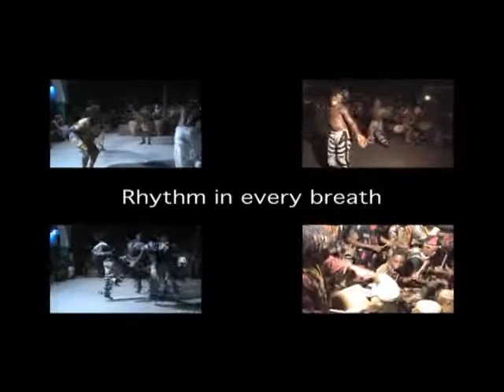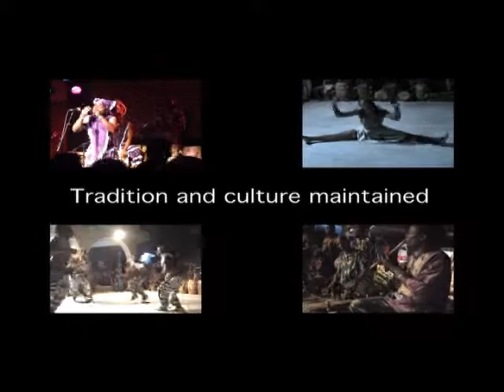The Salaka Ensemble in Ghana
The Salaka Ensemble are a highly esteemed cultural drum & dance group who tour in Australia each year.

They had the honour of performing for President Kufuor at his castle in the capital city of Ghana, have won numerous drumming competitions and were chosen to lead Ghana's 50th independence anniversary celebrations at Black Star Square in the capital city, Accra.